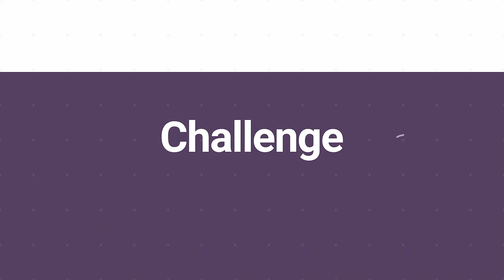Christmas Special | Planxty Irwin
OAIM Members have been learning together all year with our famous 50 Tune Challenge:

Here they are with our Christmas Special, playing a magical slow air called Planxty Irwin - which you too can learn from Kirsten Allstaff's brand new courses:

Thanks to all our wonderful members and especially to those who contributed videos for our Christmas special (some contributing 2!)! Special shout-out to Hillel from the Philippines, our first member to contribute a video from there, showing just how truly global our community is. 🥰

Wishing you all a magical, musical Christmas from all of us here at OAIM!